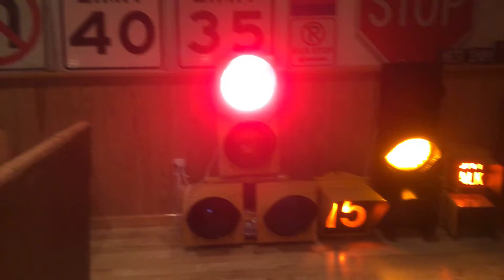Alusig is now incandescent